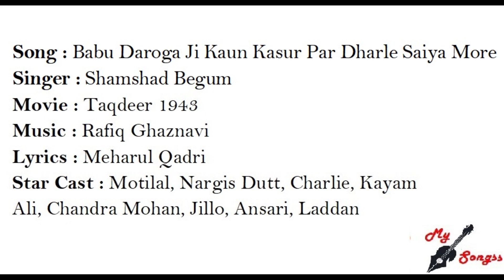Babu Daroga Ji Kaun Kasur Par Dharle Saiya More, Movie : Taqdeer 1943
Song : Babu Daroga Ji Kaun Kasur Par Dharle Saiya More
Singer : Shamshad Begum
Movie : Taqdeer 1943
Lyrics : Meharul Qadri
Star Cast : Motilal, Nargis Dutt, Charlie, Kayam Ali, Chandra Mohan, Jillo, Ansari, Laddan